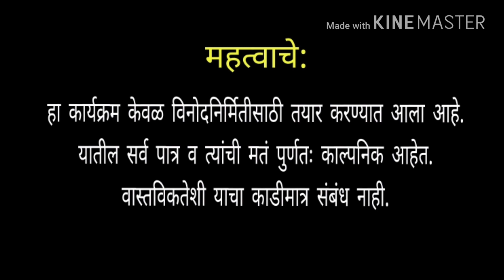Hello MPSC Guru | Ep 07 | MPSC After Marriage | Lagna, Sansar ani MPSC | Jivan Aghav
Telegram हे Application Install करा आणि तुमचा नंबर Share न करता मला मेसेज करा.